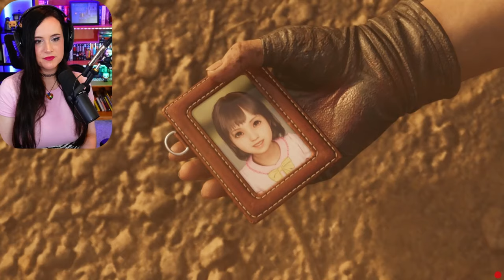DYNE. - Final Fantasy VII: Rebirth Reaction! - Part 23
Let's play Final Fantasy VII: Remake Rebirth!

I am playing this on PS5! I played the original Final Fantasy VII once in 1999 and again in 2014! I played Remake when it came out and then Crisis Core after that! I am SO ready to get into Rebirth!!!